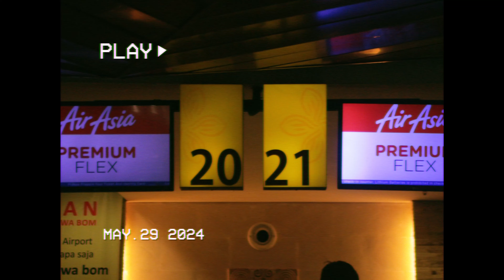EXPLORING KRUI'S BEST WAVES!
Join Varun and Sinar Tandjung, Bronson Meydi, and Westen Hirst on an epic surf trip adventure to Krui, Sumatra!

From dawn patrol sessions to sunset rides, the boys had so much fun on this long trip!

Don't miss out on this fun surf trip! as we will have the part two next week!